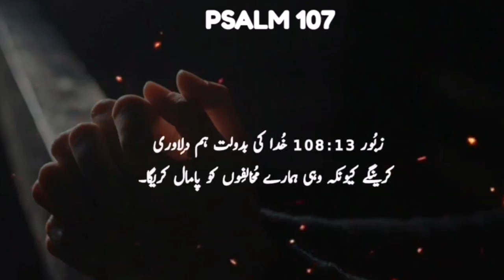Psalm Chapter 107 | Zaboor | Khuda Ka Kalaam | Bible in Urdu and Hindi Language | Praise The Lord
"Psalm 107 Summary

Psalm 107 is a chapter from the Book of Psalms in the Bible. It's quite lengthy, so I can provide a summary or specific verses if you'd like. How can I assist you further with Psalm 107?"